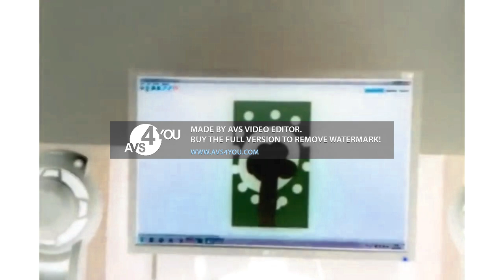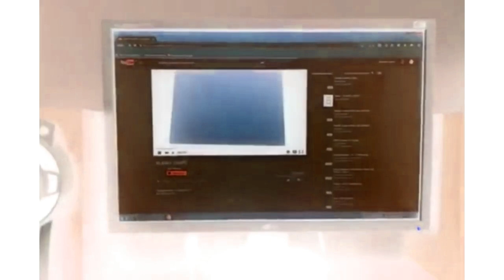Spongebob Csupo History Updated in G Major 1